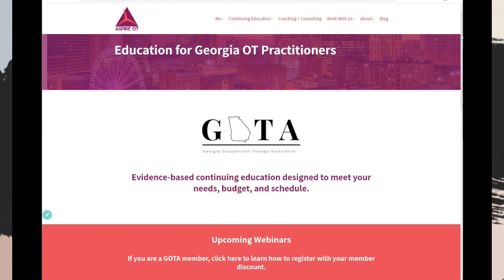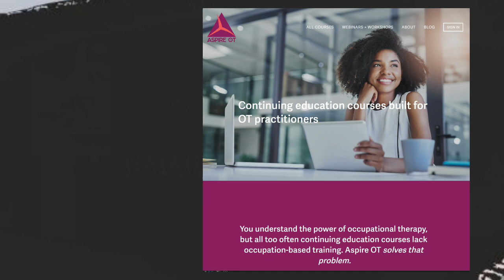GOTA partnership with Aspire OT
GOTA is proud to partner with Aspire OT to offer our virtual continuing education course library. As a member benefit, most courses are free or discounted for GOTA members. Members will also receive discounted access to Aspire OT's course content. New courses are added monthly.

GOTA members have access to free and discounted CE courses (login required).

Non-members can also access GOTA's online CE courses with a course fee.